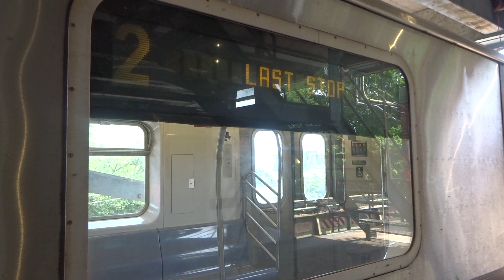NYC Subway Special: Dyre Avenue-bound R142 (2) Entering Eastchester-Dyre Avenue (Y2 Track)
Taken on 7.2.16. Due to work being performed on the (2) & (5) lines, (2) service from Brooklyn College-Flatbush Avenue terminated at Eastchester-Dyre Avenue (5) station.